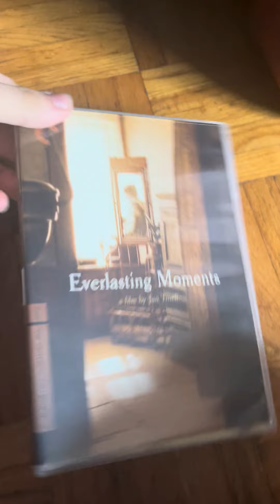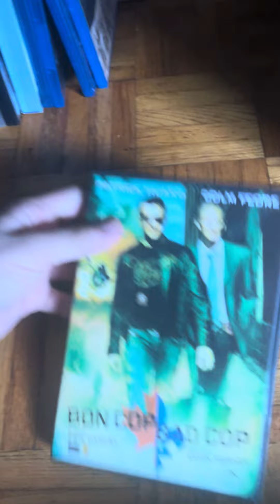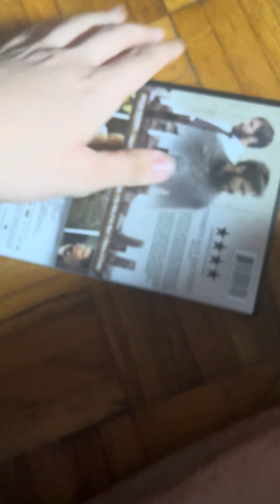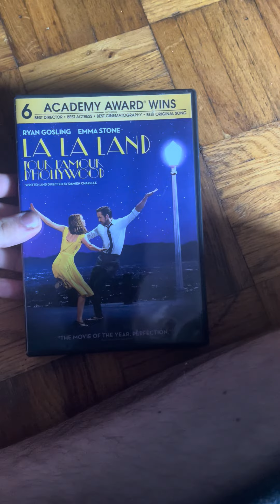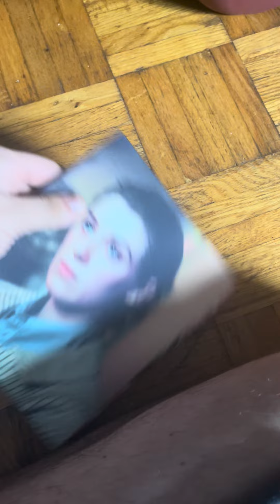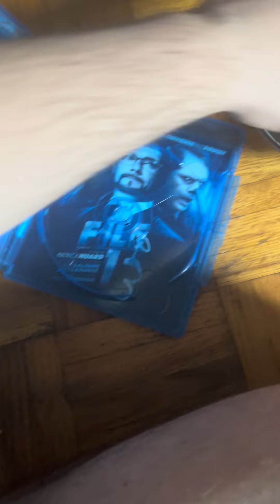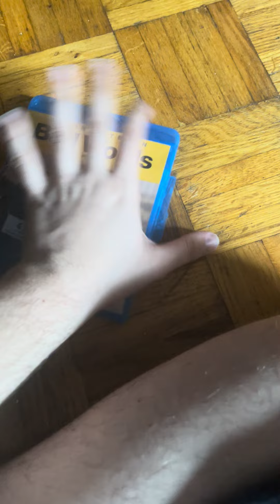My Miscellaneous Physical Media Collection